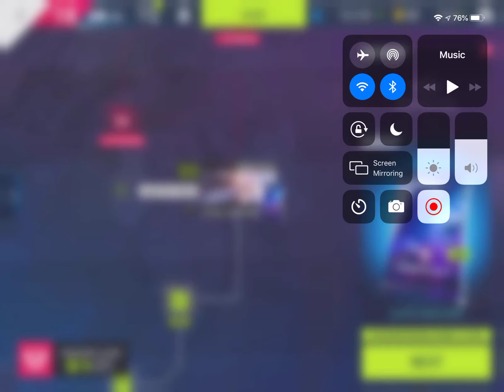Asphalt 9 - Career - Chapter 5: The Final Test - Class A Master (Part 2)